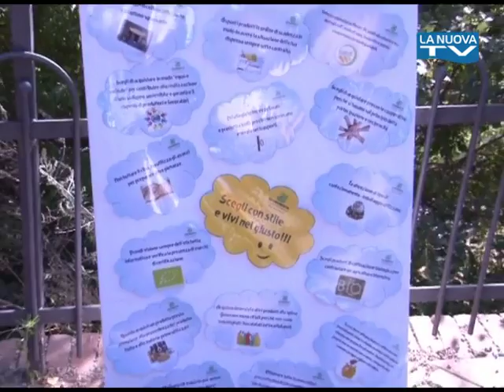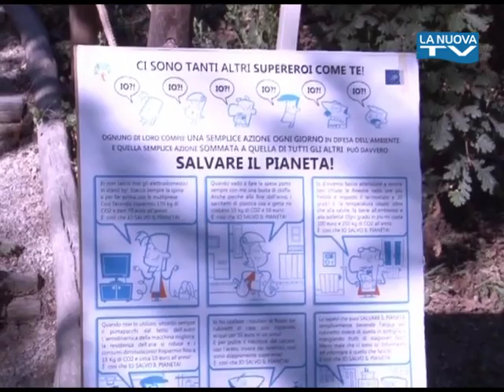Servizio La Nuova Tg " Legambiente Antispreco" 16-07-2015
Quantomai attuale l'iniziativa che si è svolta ieri a Potenza nel Parco Elisa Claps e promossa da Legambiente Basilicata: “Lo spreco è servito” il titolo della manifestazione per educare e sensibilizzare la cittadinanza a non buttare il cibo.